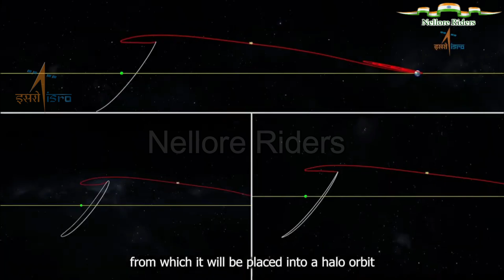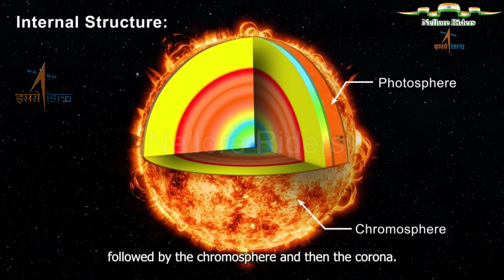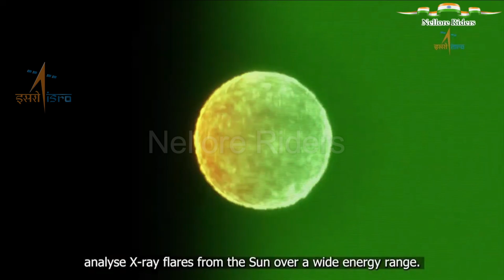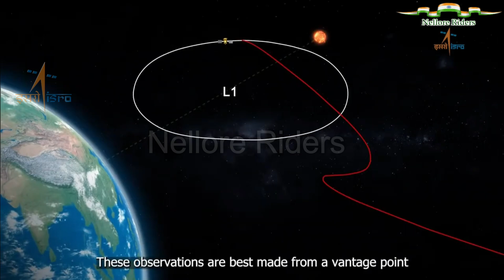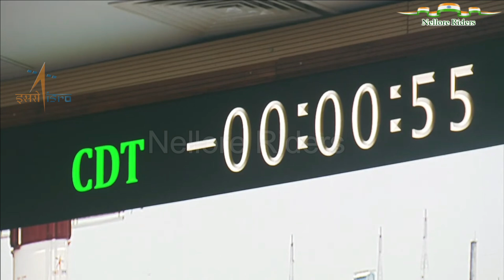ISRO - PSLV-XL - Aditya L1 - ISRO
సూర్యుడి వైపు దూసుకెళ్లిన ఆదిత్య - ఎల్‌1 ఉపగ్రహం. సతీశ్‌ ధవన్‌ స్పేస్‌ సెంటర్‌ నుంచి PSLV C - 57 వాహక నౌక ఆదిత్య - ఎల్‌1 ను విజయవంతంగా నింగిలోకి పంపిన ఇస్రో.  Jai Ho ISRO.